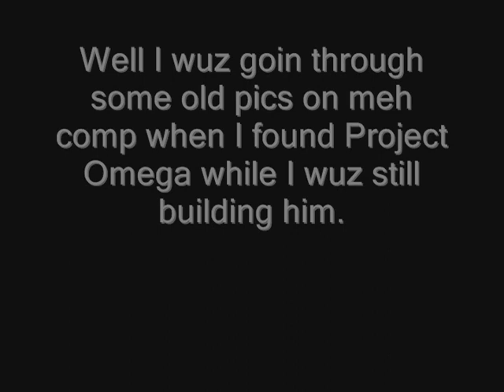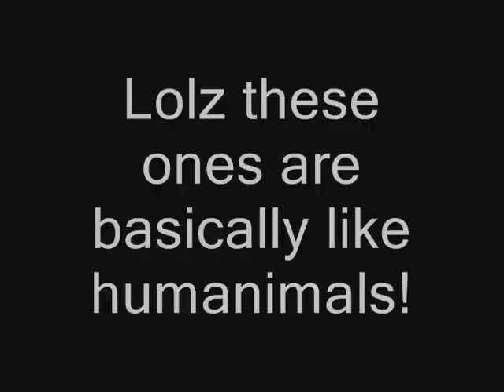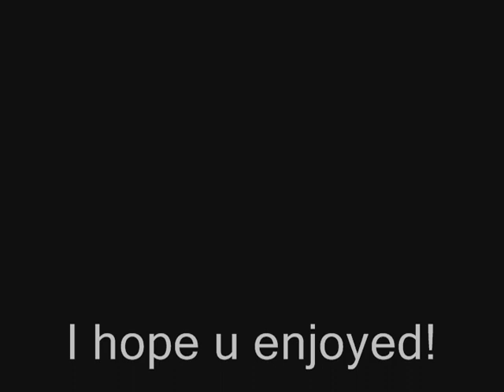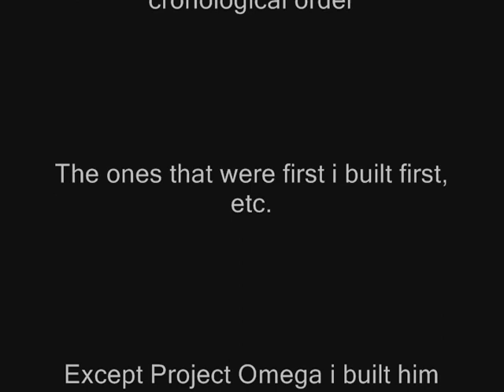Timeline........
A look back in the past. tell me which one is ur fav plz!